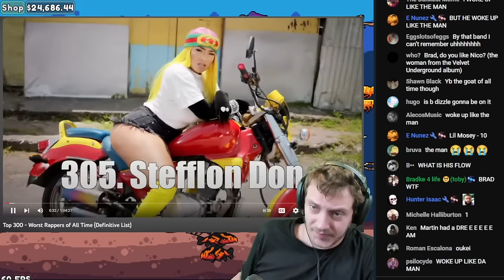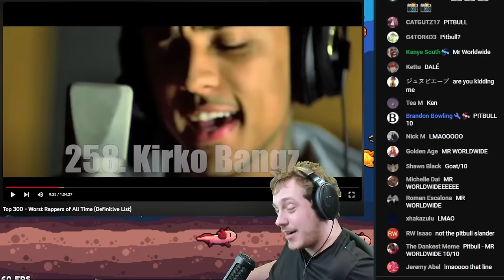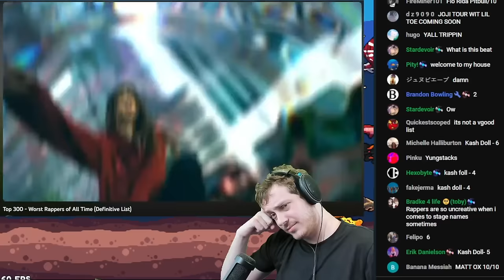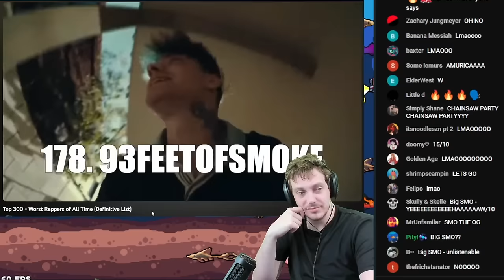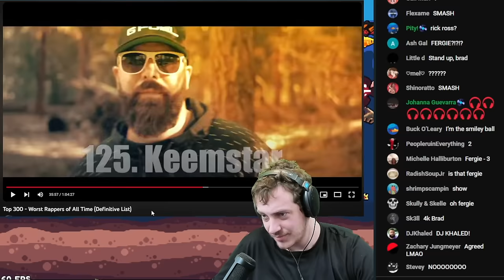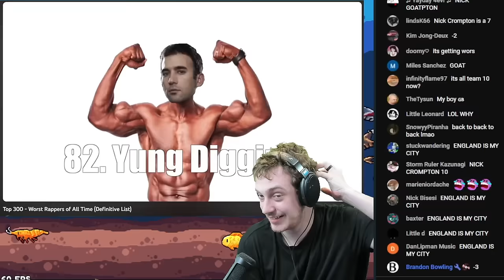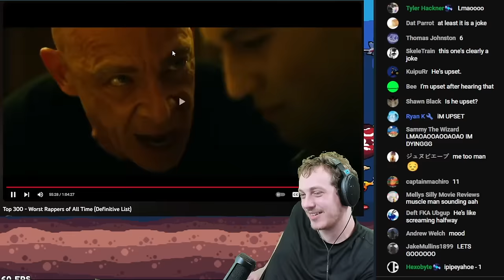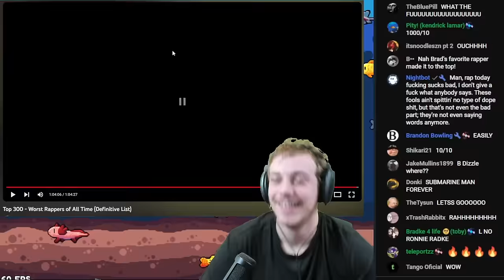Top 300 Worst Rappers Ever (Reaction)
PAIN